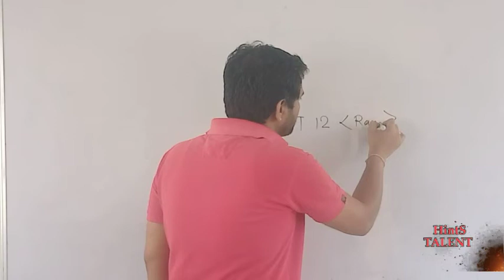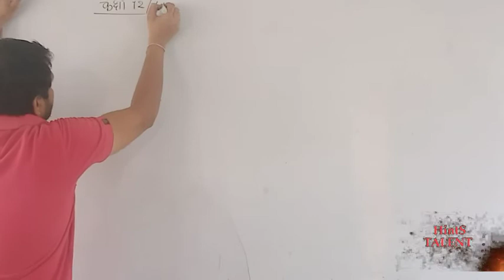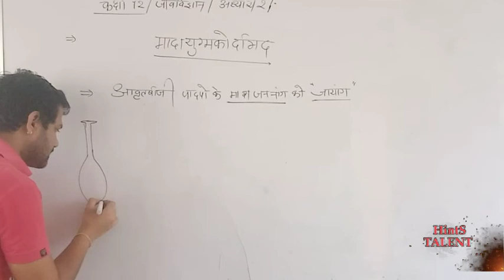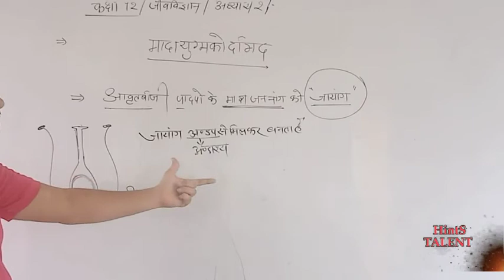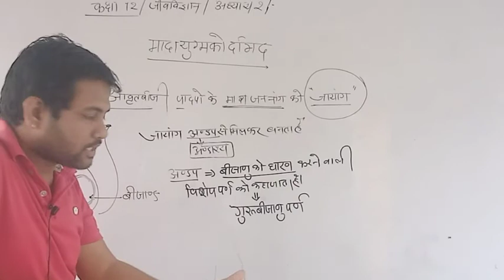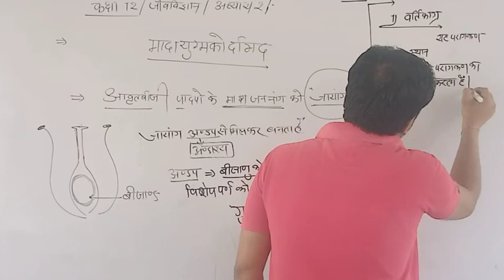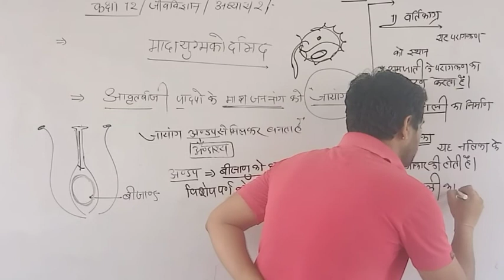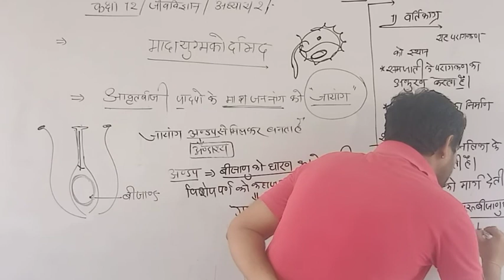Class 12 Biology | Chapter 2 | Female gametophyte | lecture 9 by Hemant Suthar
कायिक कोशिका
इस वीडियो में जीव विज्ञान से जुड़े हुए अध्याय युग्मक जनन का वर्णन किया गया है आगामी वीडियो के लिए हम से जुड़े रहिए